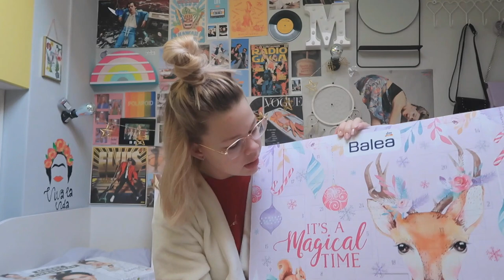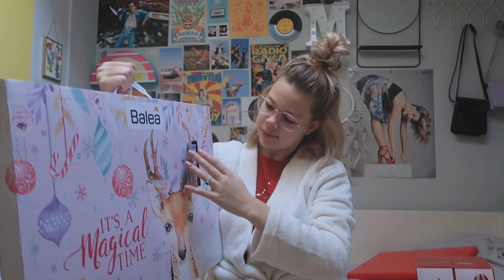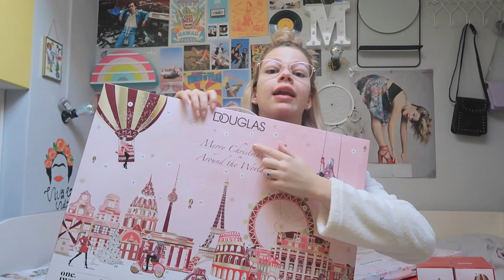Vlogmas|Day 2|Maggi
Най-задавани въпроси:
С какво снимам?:Canon G7X mark II;Nikon D3300
На колко години съм?:16г.
Къде живея?:Пловдив
С какво обработвам?:Filmora